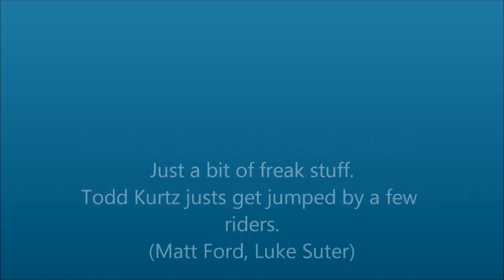Saturday Ride At Koorawatha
Myself an 7 other people went for a saturday ride.
hope you like this quick edit